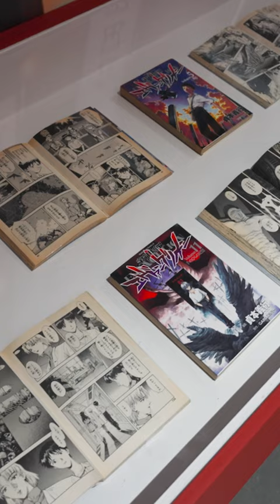This video tours an exhibition of work by the late Tetsuya Ishida at Gagosian New York.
"My Anxious Self"—an extensive exhibition of paintings by Tetsuya Ishida, curated by Cecilia Alemani—closes at Gagosian, 555 West 24th Street, New York, tomorrow, October 21. This comprehensive survey of paintings by the artist, divided into five thematic parts, is the first-ever exhibition of his work in New York.
Installation video, "Tetsuya Ishida: My Anxious Self," Gagosian, 555 West 24th Street, New York, September 12–October 21, 2023. Video: Pushpin Films